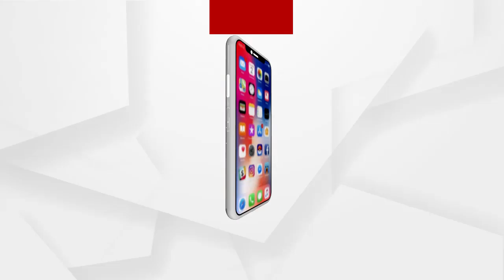ପଶ୍ଚିମବଙ୍ଗର ବ୍ରିଗେଡ୍ ଗ୍ରାଉଣ୍ଡରେ ପ୍ରଧାନମନ୍ତ୍ରୀଙ୍କ ସମ୍ବୋଧନ...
ପଶ୍ଚିମବଙ୍ଗର ବ୍ରିଗେଡ୍ ଗ୍ରାଉଣ୍ଡରେ ପ୍ରଧାନମନ୍ତ୍ରୀଙ୍କ ସମ୍ବୋଧନ...ମୋଦି ସ୍ୱାଗତମ ନାରାରେ କମ୍ପିଲା ଗ୍ରାଉଣ୍ଡ.